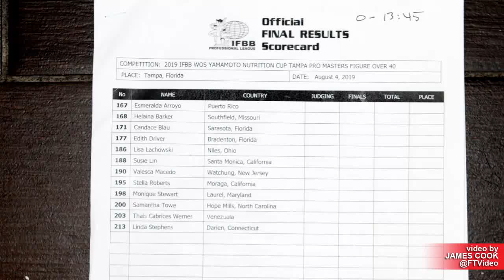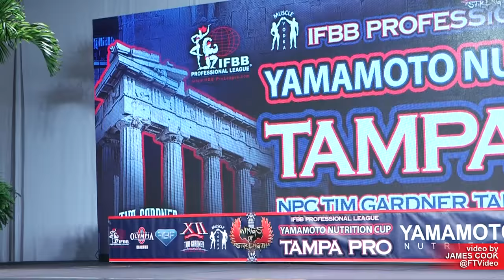2019 IFBB Tampa Pro Masters Figure Over 40 PREJUDGING